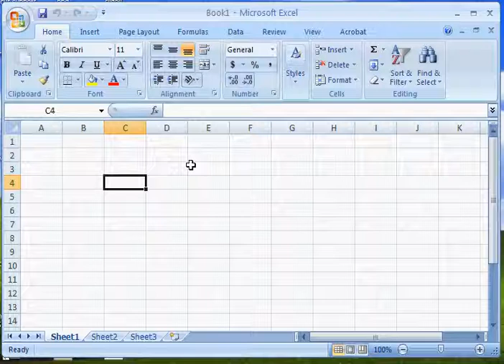Belajar Excel 2007 | Part 12 Text Box